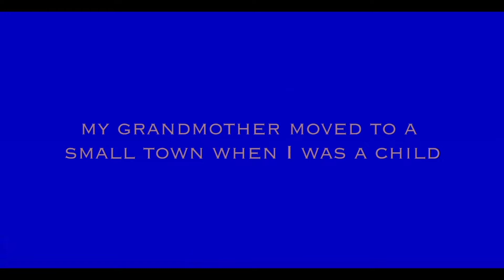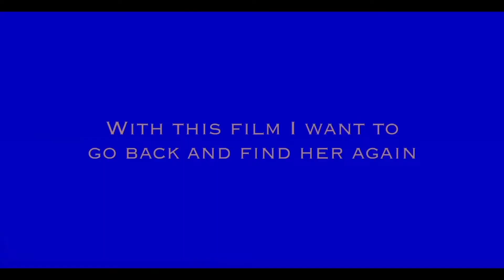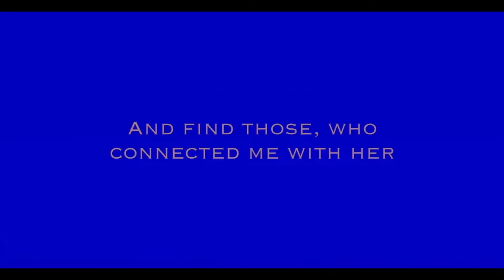TDF24 | Meet the Future Presentation: Georgia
Meet the Future Presentation: Georgia

Looking towards the future, the Agora Docs discovers and highlights the new generation of film talents taking the first steps of their career, from the greater area of the Balkans, Southeastern Europe and the Mediterranean region. This year, emerging directors from Georgia take the floor.